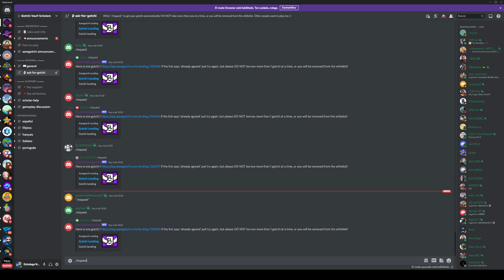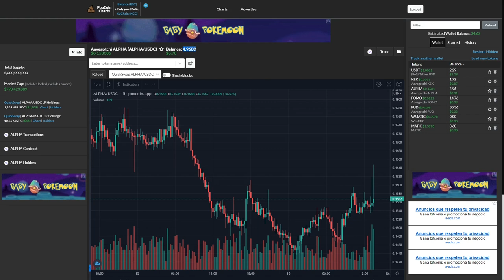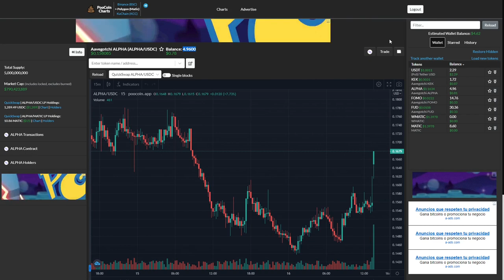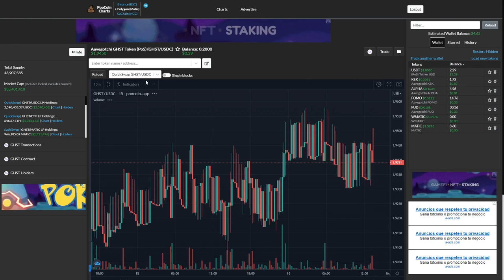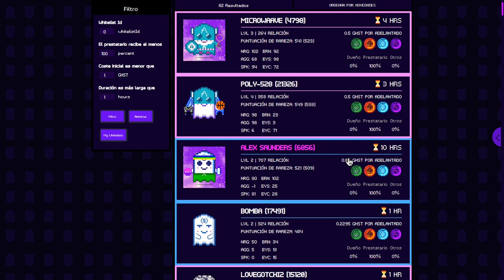ESTE ES EL MEJOR JUEGO GRATIS PARA GANAR DINERO 📈 💸| Aavegotchi 👻 ESTRATEGIA incluida 🔥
Os voy a estar enseñando un tutorial del MEJOR JUEGO PARA GANAR DINERO en este año #2022 y lo fácil que es ganar dinero con Aavegotchi (Estrategia incluida) un juego nft que se ha ido popularizando debido a sus altas ganancias!